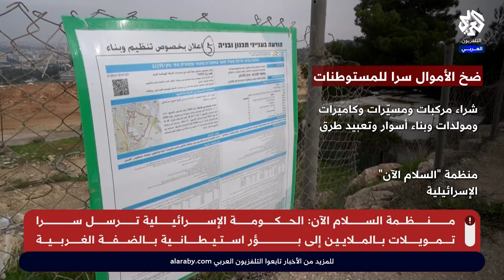تمويلات سرية بملايين الدولارات .. حكومة نتنياهو تدعم المستوطنات غير المرخص لها في الخفاء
تقرير: حكيمة هرميش